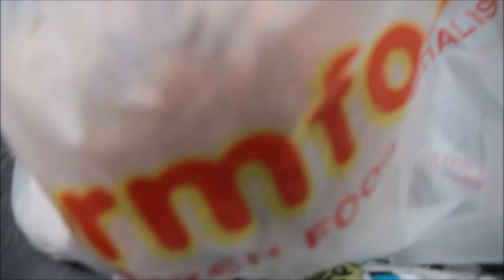OKI THE MOUSTACHE CAT - PLASTIC BAGS #2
Oki loves plastic bags, and he definitely likes this one!